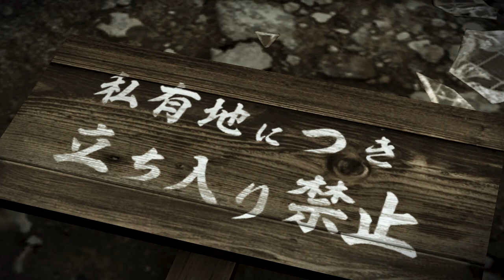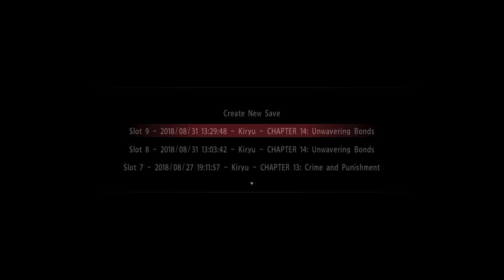YAKUZA 0 (PC) Walkthrough Gameplay Part 20 : (3) Boss Fight Kuze,Kashiwagi.Nishiki (STORY MODE)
Gaming Like A Pro

Join

Platfrom : PC

CPU : CORE I7 8700K

GPU : GTX 1060 6GB